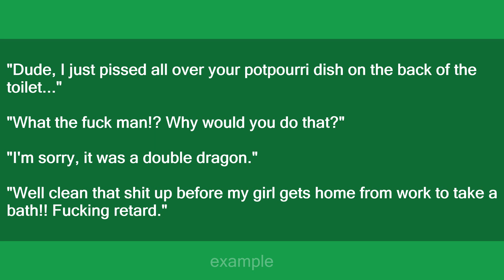double dragon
Slang flashcards: